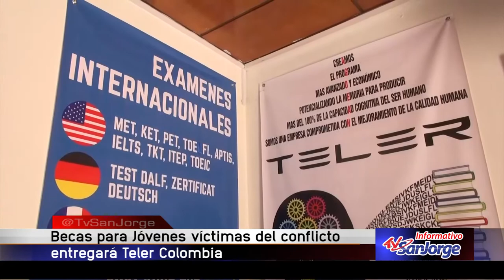Becas para jóvenes víctimas del conflicto entregará Teler Colombia